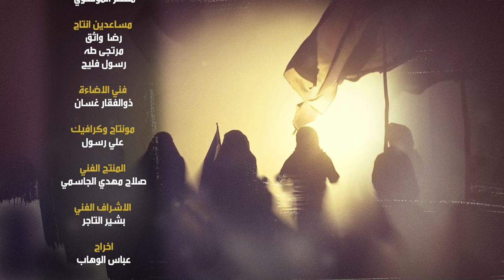برنامج إضاءات في زيارة الأربعين | الحلقة التاسعة | مع فضيلة الشيخ علي موحان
1- فيسبوك..
2-  الانستكرام..
3- التليجرام..
4- تويتر..
5- التيك توك..
6- الواتساب..
7- موقع الويب..